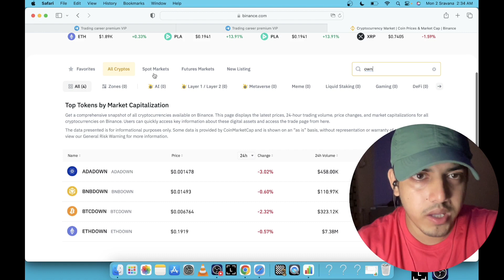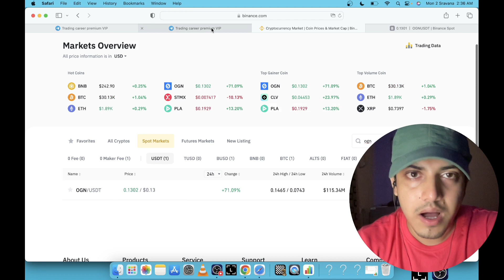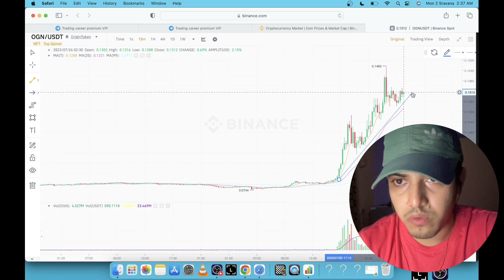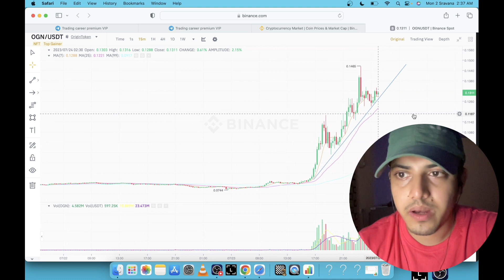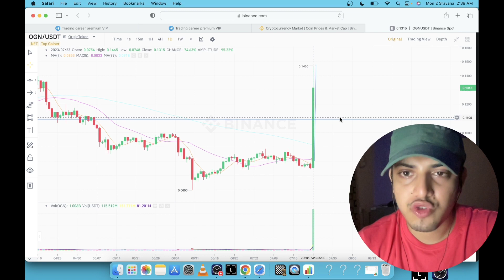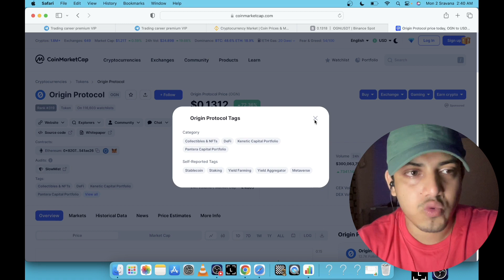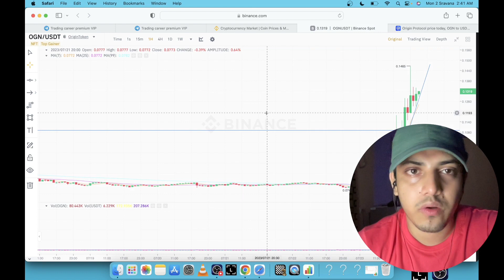OGN PRICE PREDICTION| Origin Protocol Price (OGN) $10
OGN Origin Protocol Price (OGN)

factual.